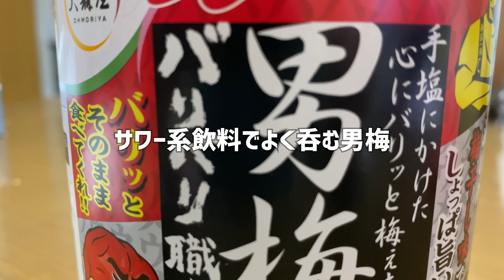男梅海苔に感動 #216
2022年01月16日のVlog。
旨い海苔見つけた！でまこれは酒のアテですな。

撮影　iPhone11ProMax
編集　iPhone11ProMax & LumaFusion
音楽　zukisuzukiBGM